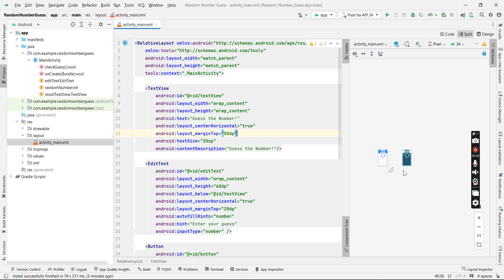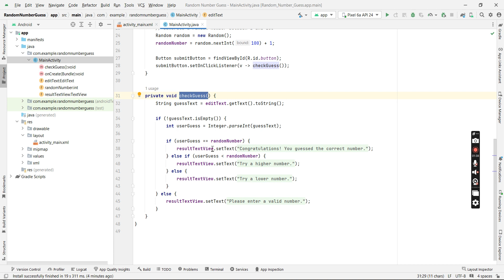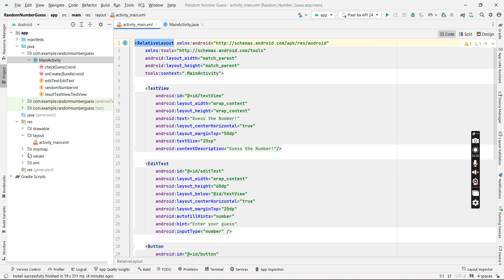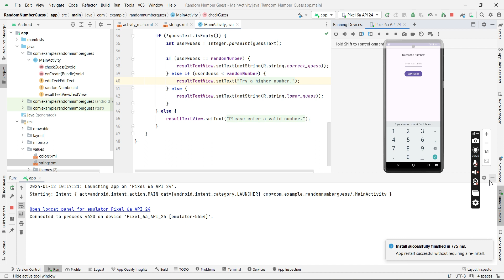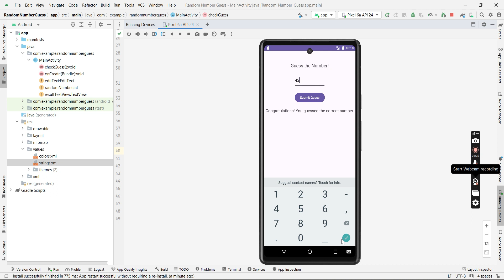"Guess The Number" Game Using Android Studio (Beginner Level)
"Guess The Number"
Rules:
1. Objective: The goal of the game is for the player to guess a randomly selected number within a specified range.

2. Number Range: Determine the range of numbers from which the secret number will be chosen (e.g., 1 to 100).

3. Secret Number: Select a random number within the specified range to be the "secret number."

4. Number of Guesses: Decide on the number of guesses allowed for the player. Commonly, players are given a certain number of attempts to guess the correct number.

5. Feedback: After each guess, provide feedback to the player. Common feedback includes whether the guess was too high, too low, or correct.

6. Winning Condition: Define the condition for winning the game. Typically, the player wins if they guess the correct number within the allowed number of attempts.

7. Losing Condition: Specify the condition for losing the game. Usually, this happens if the player exceeds the allowed number of guesses without guessing the correct number.